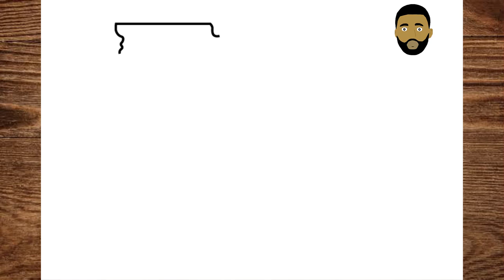Como desenhar o mapa da Flórida - dibujo de mapa de florida - Florida-Kartenzeichnung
Como desenhar o mapa da Flórida |  Desenho Simples

In this video, I share how to draw step by step using basic Drawing techniques. My Drawing steps are as slow as possible for beginners to catch up with.

Neste vídeo, compartilho como desenhar passo a passo usando técnicas básicas de desenho.  Meus passos de desenho são tão lentos quanto possível para os iniciantes acompanharem.  Lembre-se de se inscrever, curtir e compartilhar.

En este video, comparto cómo dibujar paso a paso utilizando técnicas básicas de dibujo.  Mis pasos de dibujo son lo más lentos posible para que los principiantes se pongan al día.

Dans cette vidéo, je partage comment dessiner étape par étape en utilisant les techniques de base du dessin.  Mes étapes de dessin sont aussi lentes que possible pour les débutants.

في هذا الفيديو ، أشارك كيفية الرسم خطوة بخطوة باستخدام تقنيات الرسم الأساسية.  خطوات الرسم الخاصة بي بطيئة قدر الإمكان حتى يتمكن المبتدئين من اللحاق بها.  تذكر الاشتراك والاعجاب والمشاركة.

यस भिडियोमा, म आधारभूत रेखाचित्र प्रविधिहरू प्रयोग गरेर चरणबद्ध रूपमा कोर्ने तरिका साझा गर्दछु।  मेरा रेखाचित्र चरणहरू शुरुवातकर्ताहरूको लागि सम्भव भएसम्म ढिलो छन्।

ในวิดีโอนี้ ฉันจะแบ่งปันวิธีการวาดทีละขั้นตอนโดยใช้เทคนิคการวาดขั้นพื้นฐาน  ขั้นตอนการวาดของฉันนั้นช้าที่สุดสำหรับผู้เริ่มต้นที่จะติดตาม  อย่าลืมสมัครสมาชิก กดไลค์ และแชร์
วิธีวาดสำหรับเด็ก, ศิลปะ, สอนวาดรูป, วิธีการ, วาด, วิธีการวาด, สอนวาดรูปอย่างง่าย, วาดง่าย, fnf, ฟังกิ้นในคืนวันศุกร์, Five nights at Freddy's, FNAF, วิธีการวาดสำหรับผู้เริ่มต้น, ง่าย, สอนวาดรูป , วาดอนิเมะ, วาดโซนิค, วาดโลโก้, หลอกลวง, ในหมู่พวกเรา การวาด, วิธีการวาดแผนที่, การวาดแผนที่, การวาดแผนที่ทีละขั้นตอน, โลโก้ฟุตบอล, การวาดโลโก้, วิธีการวาดสัตว์, การวาดปลา, เรียนรู้วิธีการวาด, # ภาพวาด,